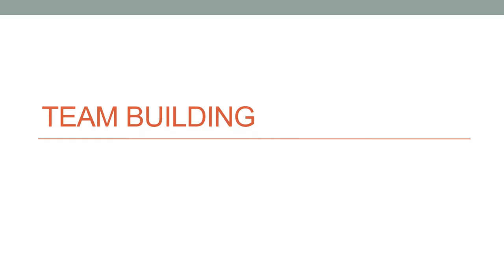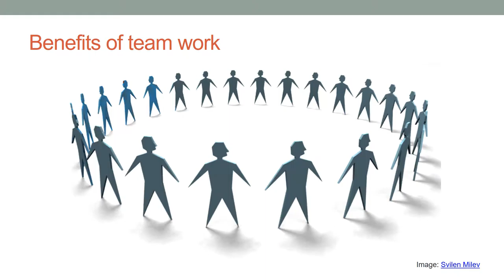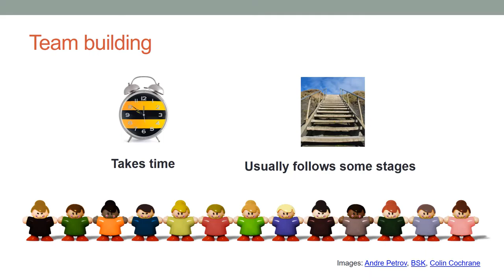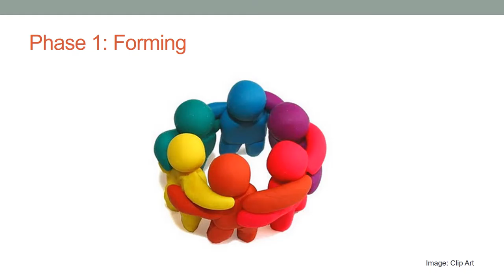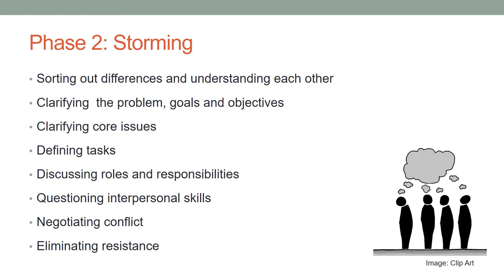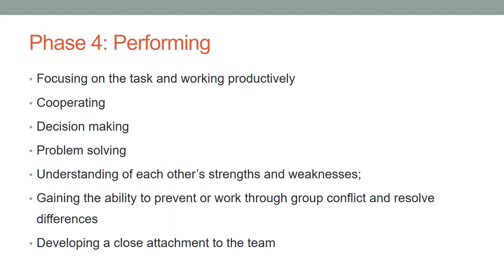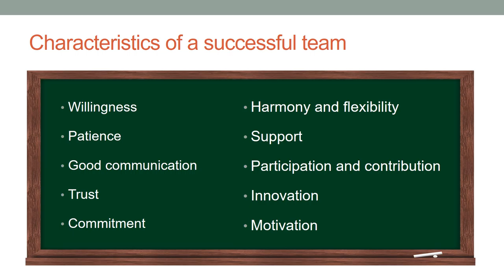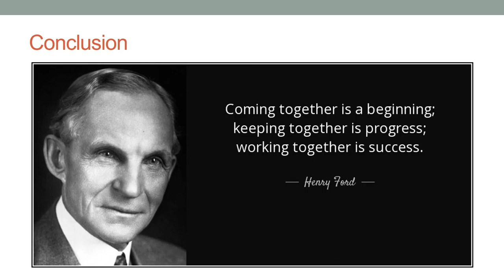Xlibris MOOC 03: Team Building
Service Co-design for Libraries: Xlibris Approach

The main aim of this course is to present how to use Xlibris Approach for co-designing library services.

Xlibris Approach helps librarians and library users to define their ideas regarding user training, in-service training and new library services.

This approach helps to move from user-centered service design towards service co-design with users.